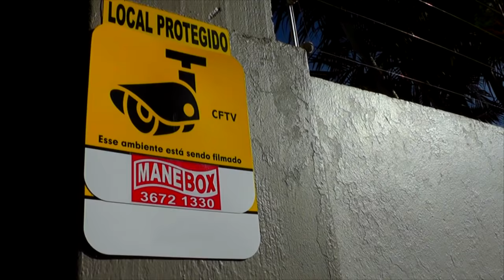DELEGADA FALA SOBRE PRISÃO DE SUSPEITO DE MATAR TAXISTA EM TAPES